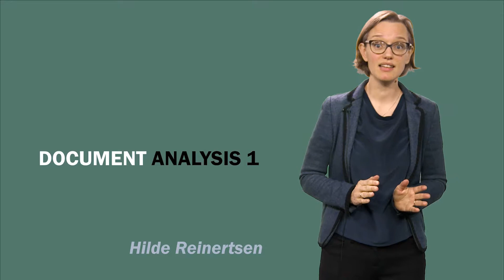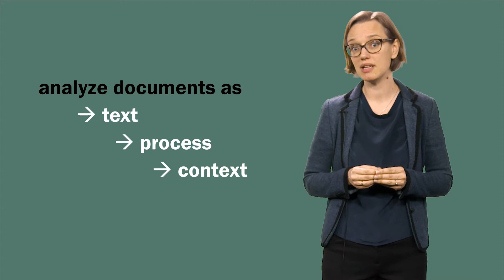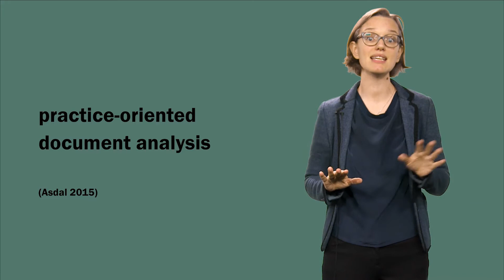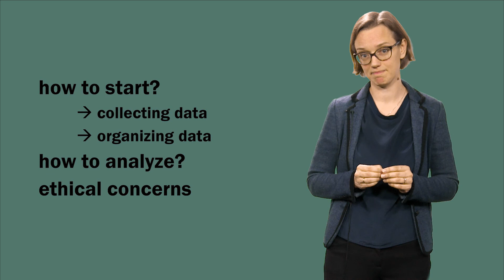Document analysis part 1 Hilde 2611